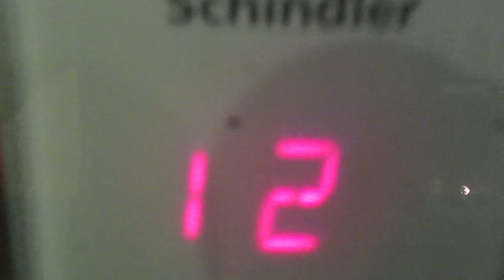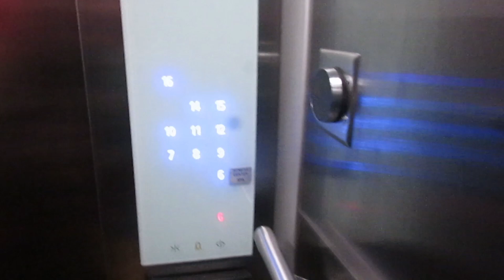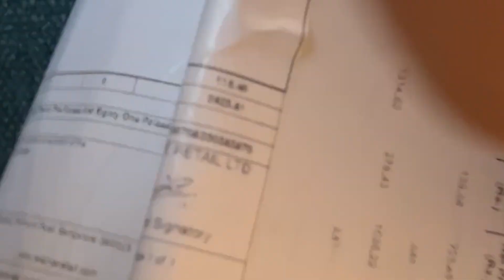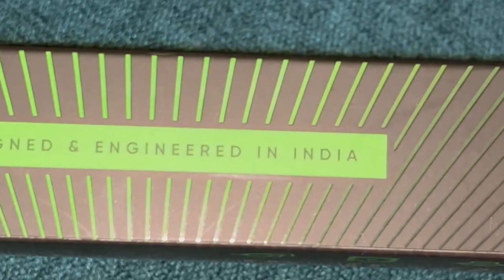Hyderabad to Karimnagar last episode of Hyderabad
so this is the lst episode of hydrabad so i think you liked it '